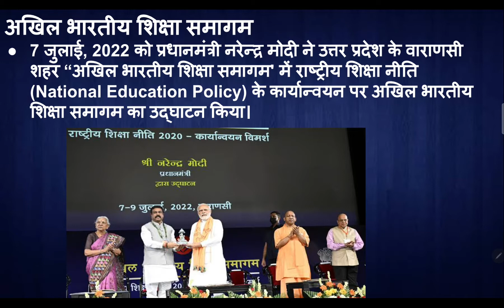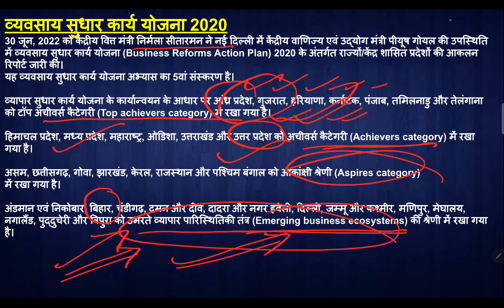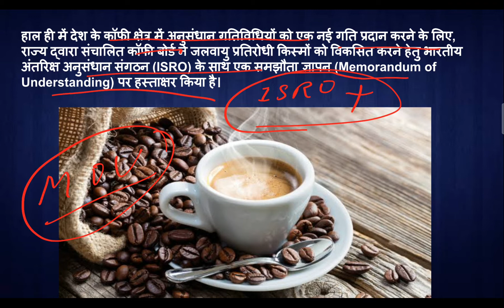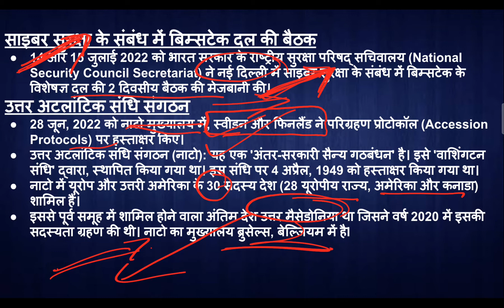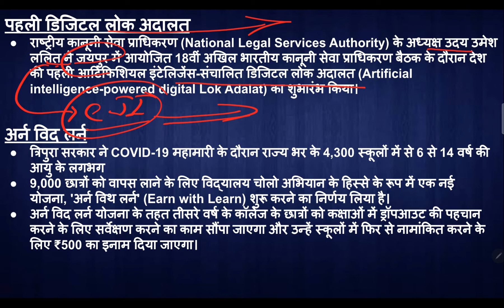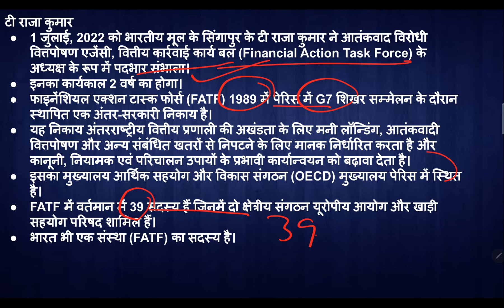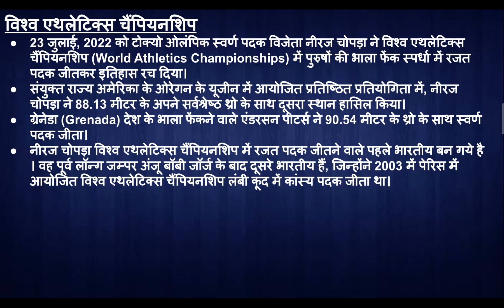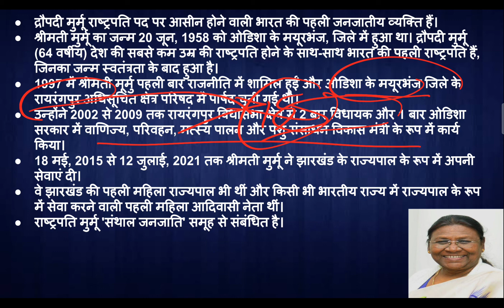जुलाई 2022 Current Affairs || Imp For All Upcoming Exam's || By Saurabh yadav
Join Our Telegram For Quiz & Answer Writing